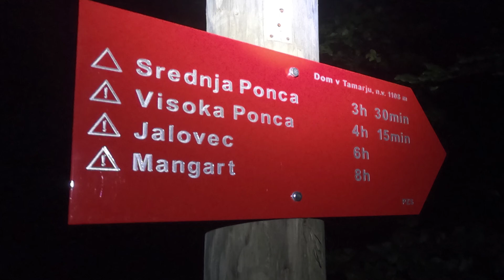Jalovec ║ 2645 m ║ Kotovo sedlo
Planica - Tamar - Kotovo Sedlo - Jalovec - Jalovška škrbina - Planica